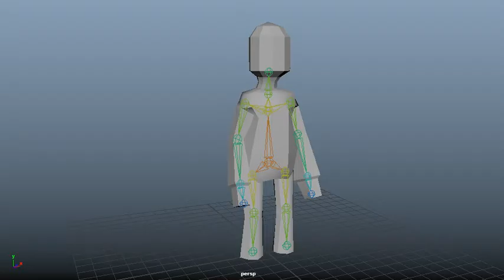Unity LD37_Test Broseph Idle